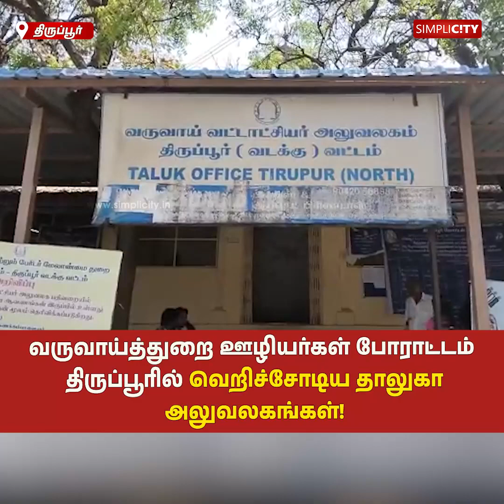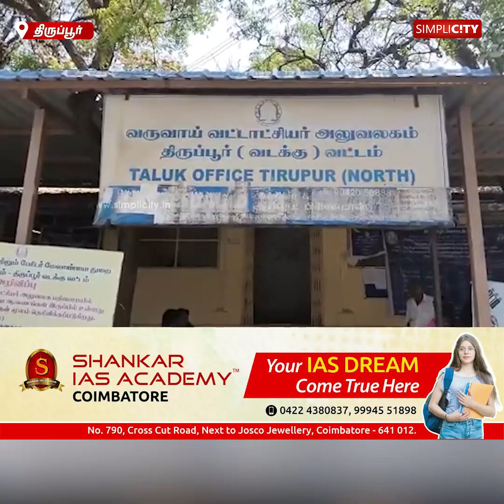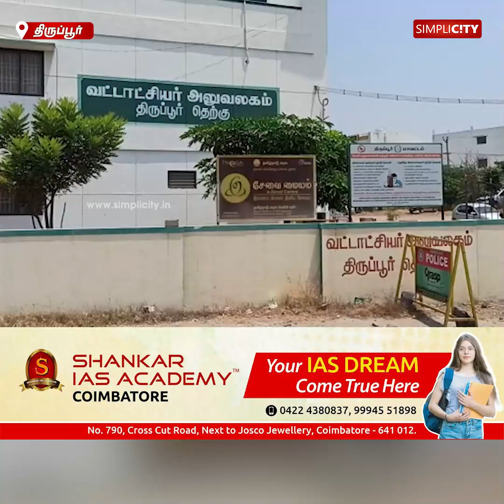வருவாய்த்துறை ஊழியர்கள் போராட்டம் - திருப்பூரில் வெறிச்சோடிய தாலுகா அலுவலகங்கள்!